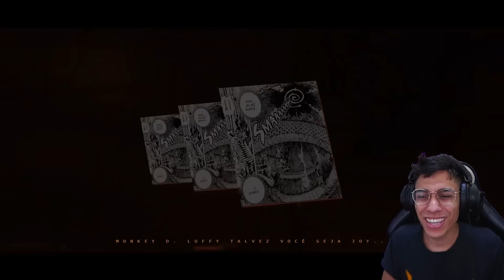ASSISTINDO 𝗔𝗢 RAP DA HISTÓRIA DO KAIDO !! ‹ Ine Games ›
Hoje assistimos ao novo rap do Kaidou feito pelo WLO o da criatura mais forte do mundo !!